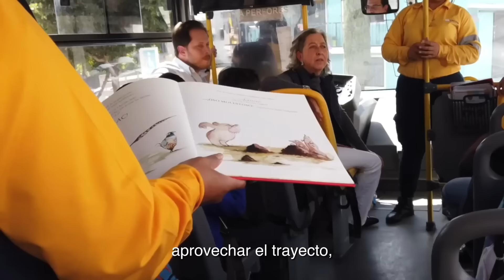Cultura en Ruta | Transporte Escolar Gratuito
Lo que logramos con el Transporte Escolar Gratuito es único en todo el país. Impulsamos el programa "Cultura en Ruta" para fomentar la lectura en los trayectos de la escuela a casa y de la casa a la escuela. 🚌 📕

Este programa apoya la economía de los papás para que se ahorren la lana del transporte y sus hijos están bien cuidados. Dale play a los resultados de ElQuerétaroQueQueremos